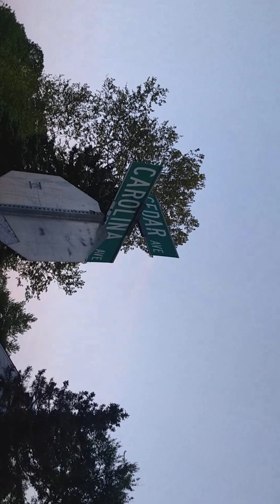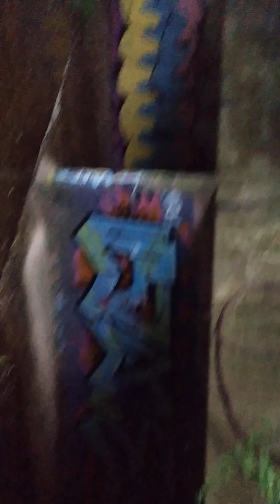GB hole BMORE GRAFF location revealed